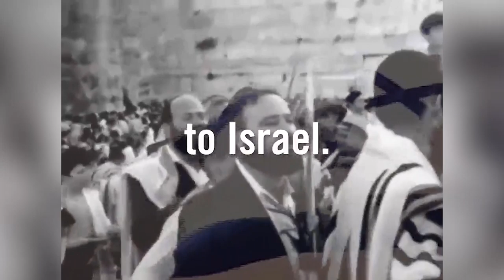Operation Solomon: The Daring IDF Mission to Rescue Ethiopian Jews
14,325 Ethiopian Jews.
2,540 miles.
34 planes.
1 dream.